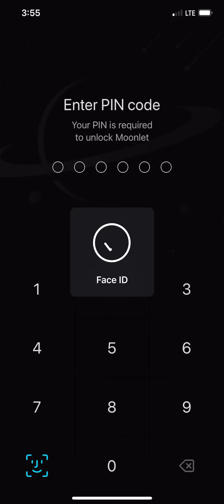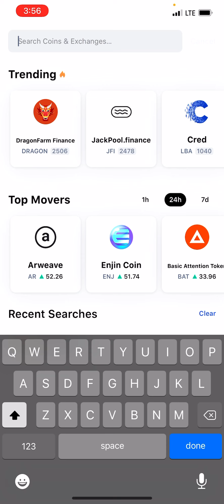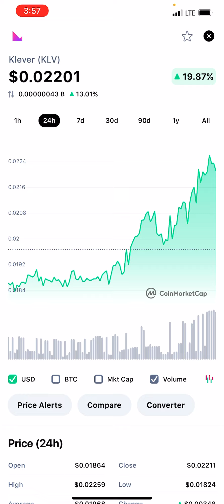My 124Th Day Staking Zilliqa/ KLV Pumping ! SRK Pumping !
This Ya Boy Crypto Nesto ! Klv and Srk is pumping !

Claim free Btc and Eth every 6 hours !

Download Moonlet for Zilliqa Staking !

Become a real estate investor and earn passive income like me !.

Meet Klever, the multi-crypto wallet that I use and recommend to swap my cryptos and make transactions quickly and easily.  (Code: FAI0RZ)

This ya boy Crypto Nesto ! I wish the best for all ! Let’s get this crypto money !